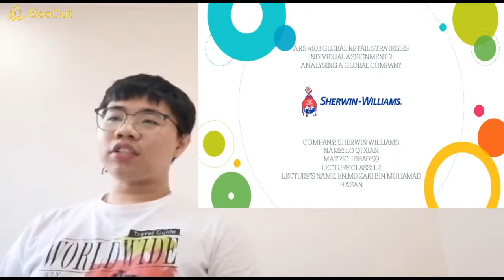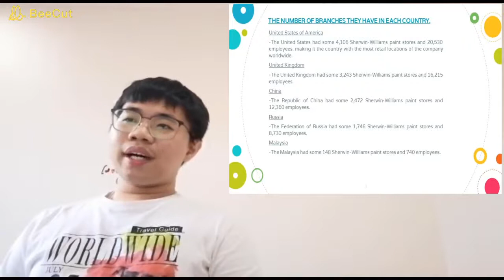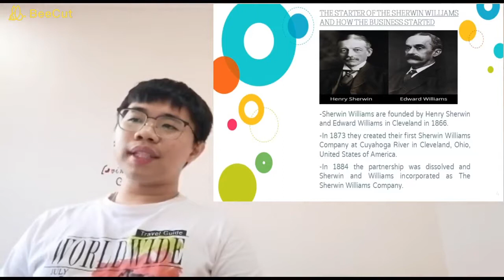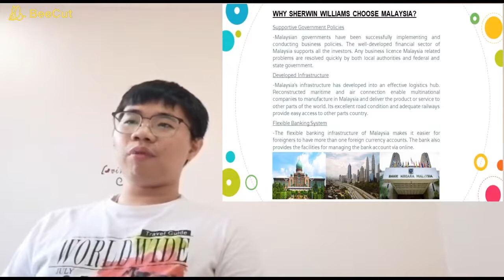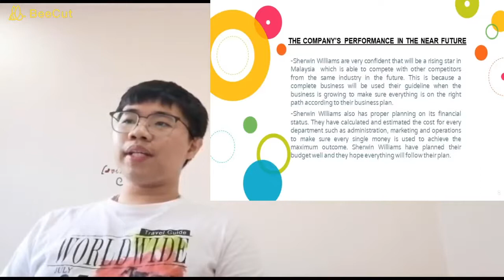ARS 4103 Global Retail Strategies L2 - Individual Assignment 2 Video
COMPANY: SHERWIN WILLIAMS
NAME: LO QI XIAN
MATRIC: H18A0199
LECTURE CLASS: L2
LECTURE’S NAME: EN.MD ZAKI BIN MUHAMAD HASAN